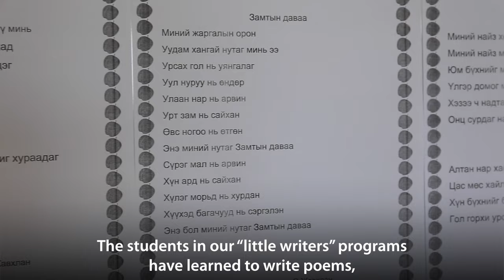The Sweet Sounds of Learning: Expanding Kid’s Horizons through the Arts in Mongolia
Reforms in Education sponsored by the World Bank and the International Development Association are helping primary and secondary school students improve their skills in their native language, mathematics and environmental sciences through music, writing, acting and playing chess.